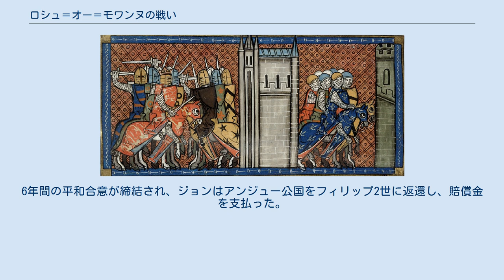ロシュ＝オー＝モワンヌの戦い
ロシュ＝オー＝モワンヌの戦い（ロシュ＝オー＝モワンヌのたたかい、フランス語: Bataille de la Roche-aux-Moines）は英仏戦争中の1214年7月2日、イングランド王国とフランス王国の間で戦われた戦闘。
イングランド王ジョンは城の包囲を試みたが、アンジュー貴族に協力を拒否されたことで撤退した。
 1214年、ジョン王はノルマンディーをフィリップ2世から奪回する最後の試みを開始した。
神聖ローマ皇帝オットー4世、ルノー・ド・ブローニュ、フランドル伯フェランなどの同盟者を確保した上でローマ教皇インノケンティウス3世の支持も得て、さらに経験豊富な自軍を戦場に駆り出すための軍資金もふんだんに準備したため、ジョンは戦役の成功を楽観視していた。
しかし、1214年2月にジョンがポワトゥーに進軍しようとしたとき、彼の臣下の多くが従軍を拒否し、彼は騎士を傭兵でまかなわなければならなかった。
ジョンの計画では自身がポワトゥーから北東のパリに進撃する一方、オットー、ルノー、フェランらはソールズベリー伯爵の支援も受けてフランドルから西南へ進軍した。
 戦役は初期では順調に進み、ジョンはフランス王太子ルイ率いる軍勢に行軍で競り勝って6月末にはアンジュー伯領を再占領した。
ジョンが重要な城塞であるロシュ＝オー＝モワンヌ城を包囲したため、ルイが劣勢のまま会戦に挑まなければならなかったが、現地のアンジュー貴族がジョン王とともに前進することを拒否した。
逆にやや劣勢に陥ったジョン王はラ・ロシェルに撤退した。
 フランス王フィリップ2世が直後のブーヴィーヌの戦いでジョンの同盟者神聖ローマ皇帝オットー4世らに辛くも勝利すると、ジョンのノルマンディー再占領の望みは潰えた。
6年間の平和合意が締結され、ジョンはアンジュー公国をフィリップ2世に返還し、賠償金を支払った。
10月にはジョンがイングランドに帰国した。